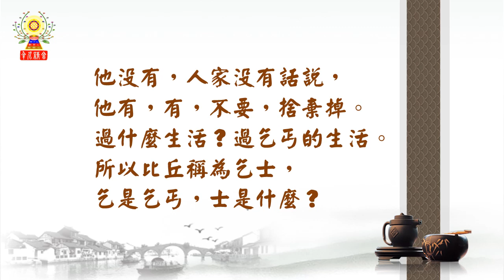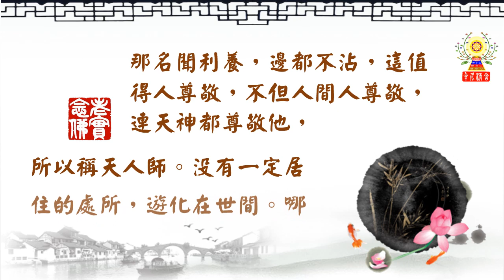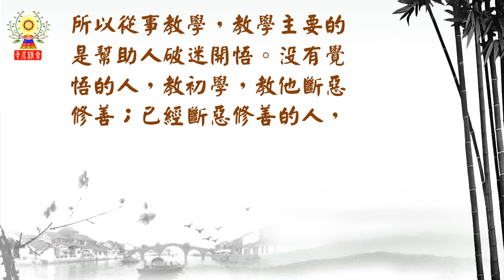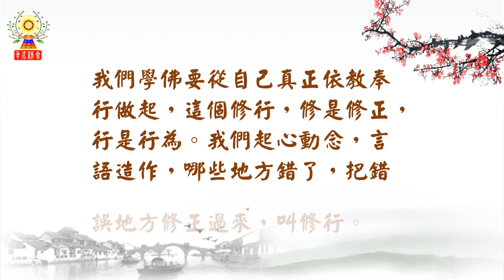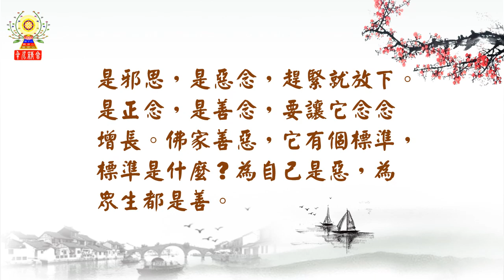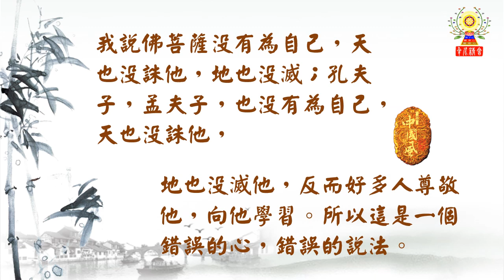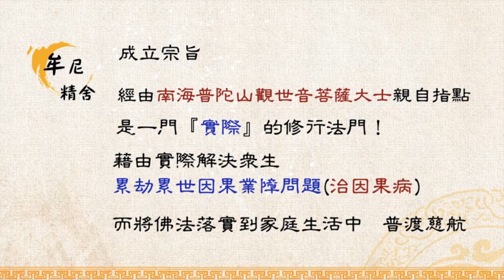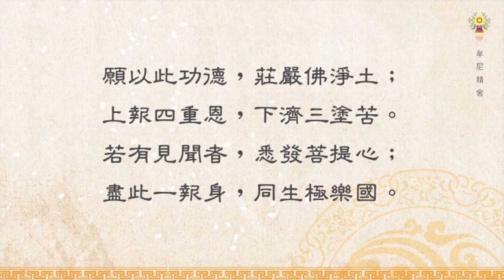淨空法師法語精華─我們學佛要從自己真正依教奉行做起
釋迦牟尼佛示現貧賤，貧是沒有財富，賤是沒有地位。我們知道釋迦牟尼佛十九歲，你看看捨棄王位，這是貴。他用身教，他做出來給你看，讓你看到，聽到，接觸到，有所感悟。真覺悟，你不能像他那樣徹底放下，你至少可以放下一些。我們學佛要從自己真正依教奉行做起，這個修行，修是修正，行是行為。要如何學佛呢？如何依教奉行做起呢？
請繼續觀看「淨空法師法語精華─我們學佛要從自己真正依教奉行做起」影片